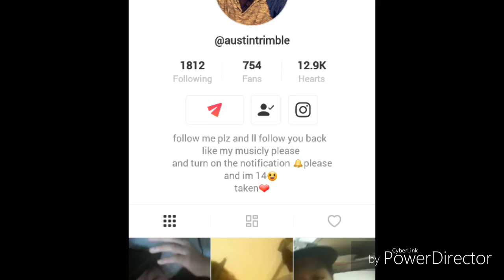My musical.ly compilation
I might be making some music videos soon. Who knows